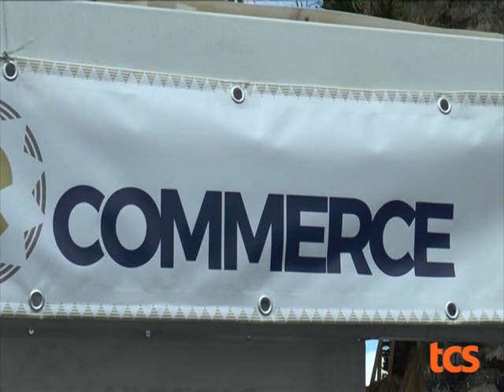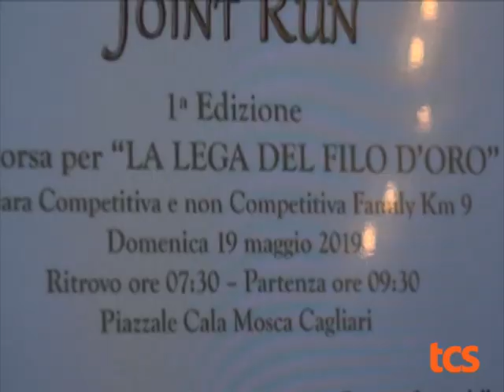TG 18MAGGIO 2019 ORE 1400